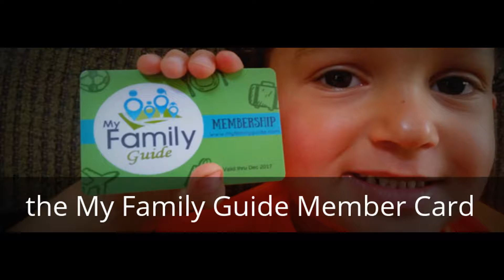My Family Guide "Show & Save" Card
Vancouver & Portland Families.
We are VERY excited to introduce the My Family Guide (MFG) Membership Card.   The MFG Membership Card allows families to receive exclusive offers or discounts at local kid-friendly businesses in the Vancouver / Portland Metro area.  What makes the MFG Membership Card unique? The special offers and discounts can be used over and over again!  Simply “show” your card at a participating business and “save”!  You’ll never have to carry around a bulky coupon book, or worry about the coupons expiring again.  All discounts are featured on homepage of our So, when you are out and about, use your phone and find the offers.

We are working hard, everyday, to arrange offers and discounts at local kid-friendly businesses.  Start having family fun and save money on your favorite places all year round.